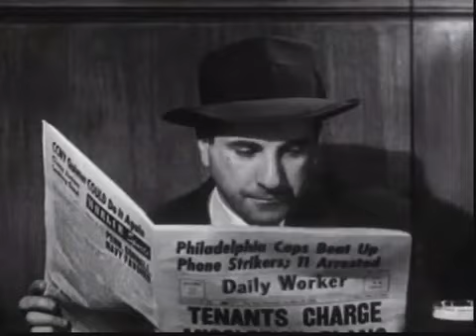How to Spot a Communist (sub ita)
Uploadato come documento storico: "Come scovare un comunista", 1950